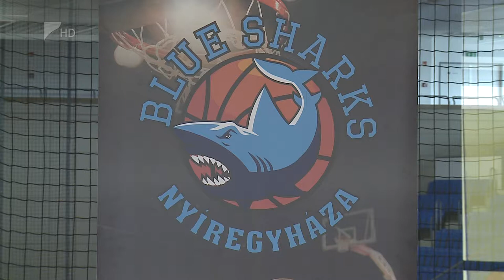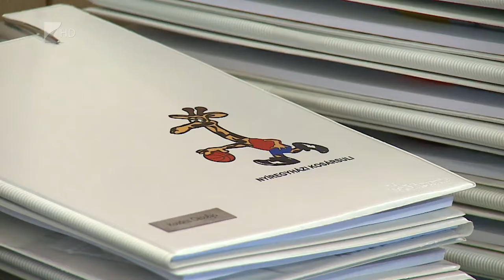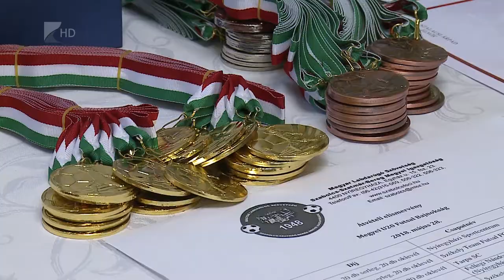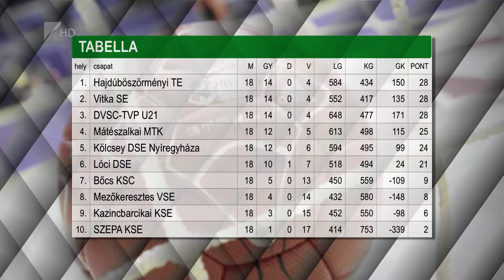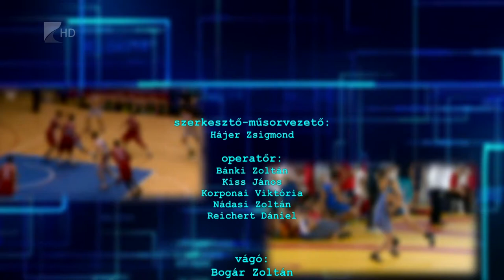Sportszelet 2018.06.01. - Kölcsey Tv